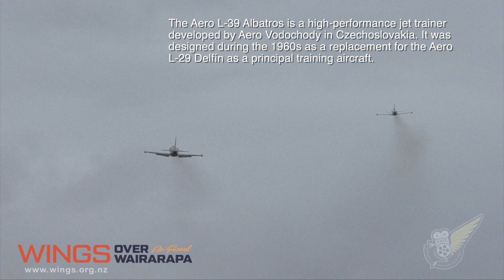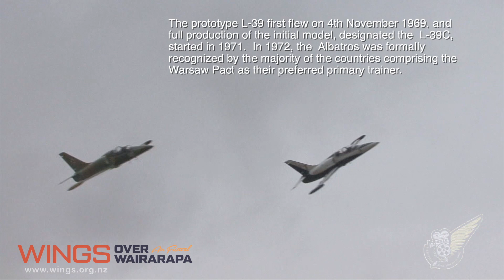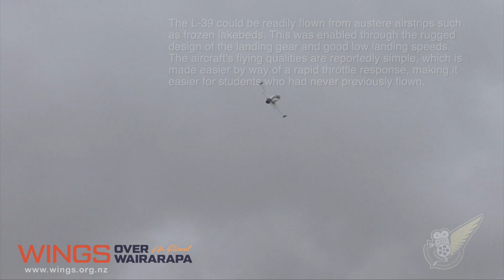Two ex-Warsaw Pact Jet Fighter Trainers Scream By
Two Aero L-39 Albatros jet fighter trainers are displayed at Wings Over Wairarapa.

These aircraft are often see at the Wings Over Wairarapa Airshow (now 'Air Festival') which has been held at Hood Aerodrome in Masterton (New Zealand) every two years, for over two decades.

For more details about the up and coming Air Festival,